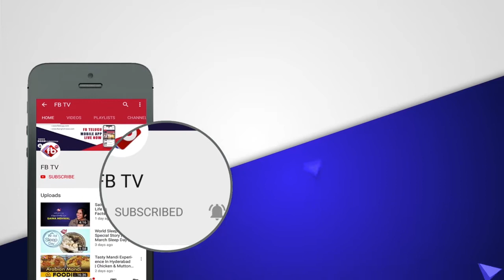Sri Reddy's Ex-Boyfriend Daggubati Abhiram's First Movie is All Set To Start | FB TV | Asvi Media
► About The Video : Sri Reddy's Ex-Boyfriend Daggubati Abhiram's First Movie is All Set To Start | FB TV | Asvi Media |